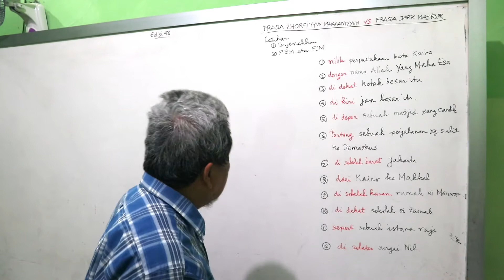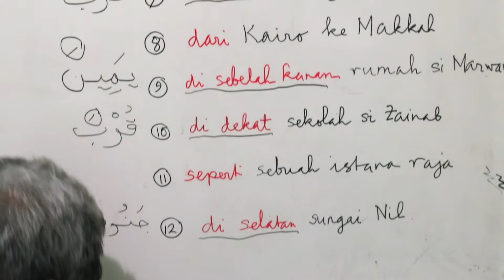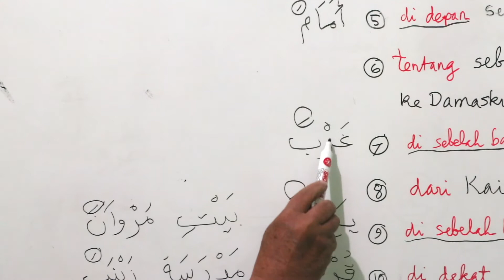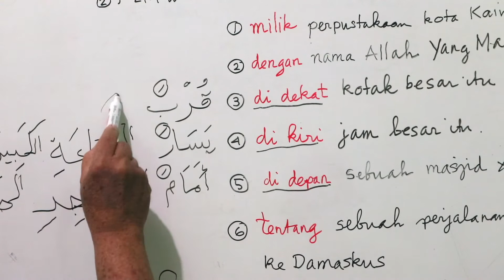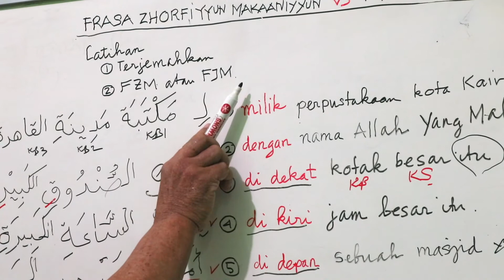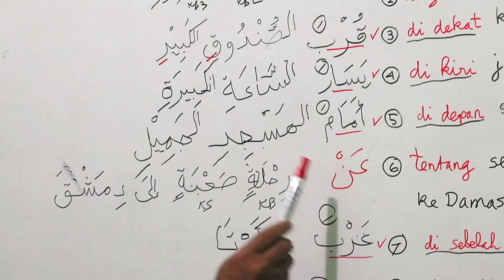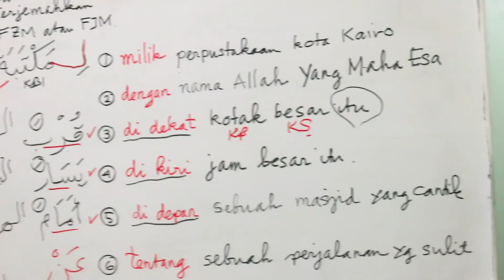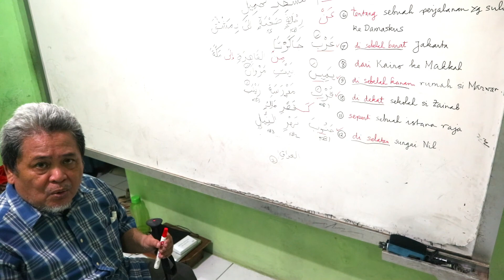FRASA ZHORFIYYUN MAKAANIYYUN VS FRASA JARR MAJRUR || ARABIC FROM ZERO EDISI #48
Edisi #48 ini mencoba merangkai Frasa Jarr Majrur dan Frasa Zhorfiyyun Makaaniyyun.

FRASA ZHORFIYYUN MAKAANIYYUN VS FRASA JARR MAJRUR